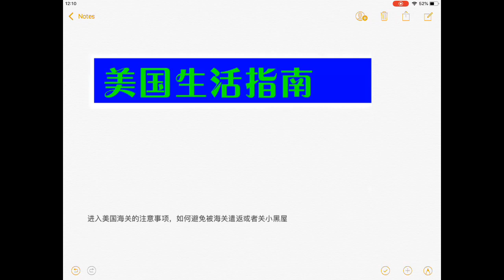【YesTV】美国生活指南 入美国海关的时候的注意事项。如何避免被美国海关遣返或者关小黑屋。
详细讲述入美国海关的时候的注意事项，如何避免被美国海关遣返或者关小黑屋。